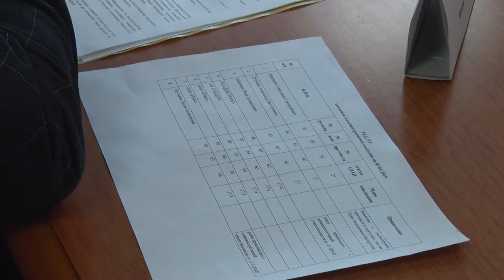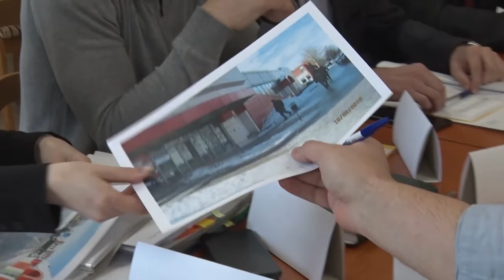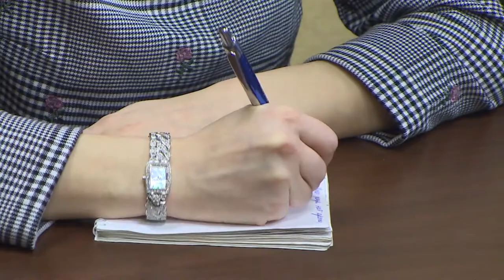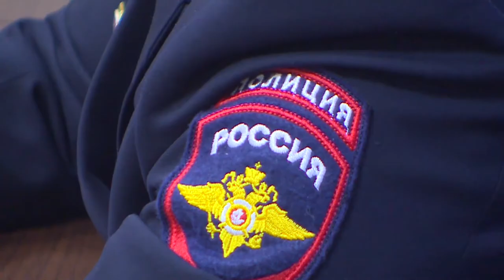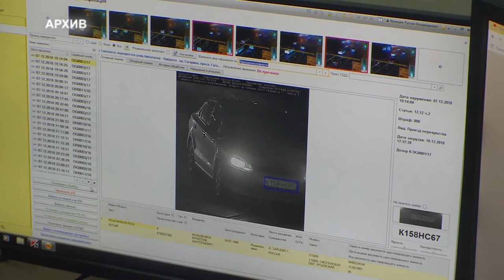Десна-ТВ: День за днем от 11.04.2019